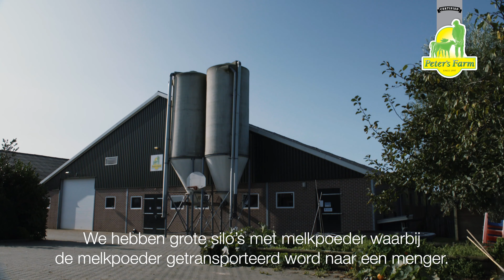Neem een kijkje in de Peter’s Farm van de familie Foks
Rob Foks: De huisvestiging is hier top, ze leven in kuddes en ze hebben een allemaal een chip, waardoor de computer precies weet wat elk dier nodig heeft. Geen stress dus bij de voeding. Wij zijn daarom ook best trots dat we het Beter Leven keurmerk van de Nederlandse Dierenbescherming hebben ontvangen.  Waar ik trots op ben? Op het hele Peter's Farm concept. Ik weet voor mezelf dat er geen beter boerderijleven is als dit. Goed voor de dieren, optimaal voeding, schone stallen, leven met elkaar. De boeren hebben eigenlijk meer stress, dan de kalveren, zeg ik altijd grappend.

Bekijk de werkwijze op Rob zijn Peter's Farm.